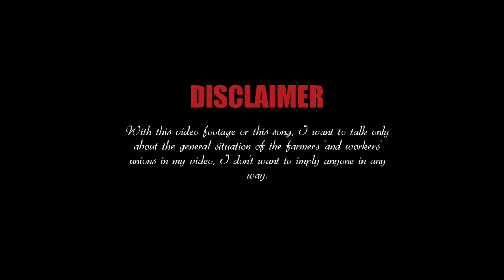YALGAAR - 2.o (Carryminati) - Mix New Video Present | Mr. Surja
YALGAAR - 2 (Carryminati) Mix New Video  Present | Mr. Surja |

🔥Welcome To In Our YouTube Channel 🔥

YALGAAR HO YALGAAR HO YALGAAR HO

Hello Friends Welcome To In Our YouTube Channel. Watch all video footage of my channel.